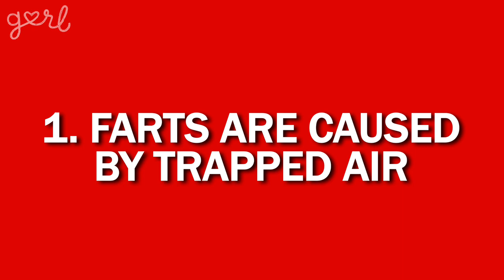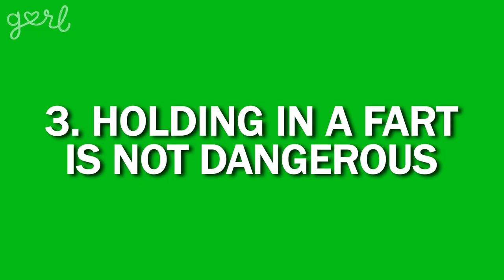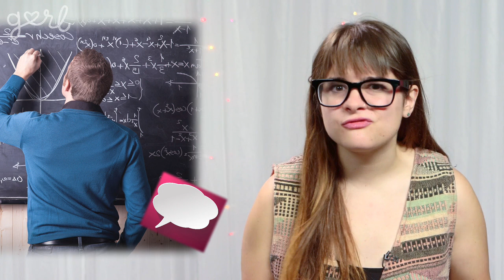7 Awesome Facts About Farting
It's time to talk fascinating facts about farting. Cheyenne is here with a list of 7 awesome fart facts to share, so watch the video above to learn more.